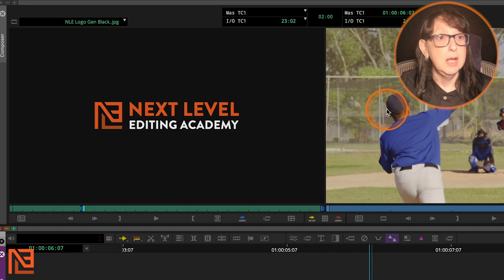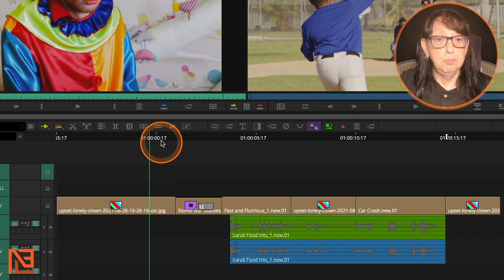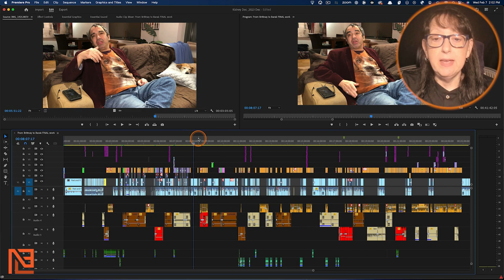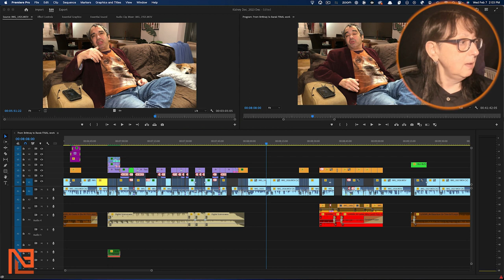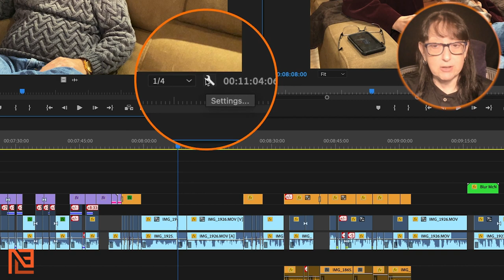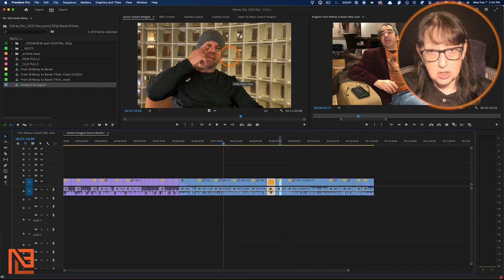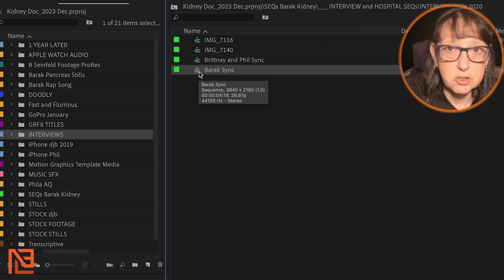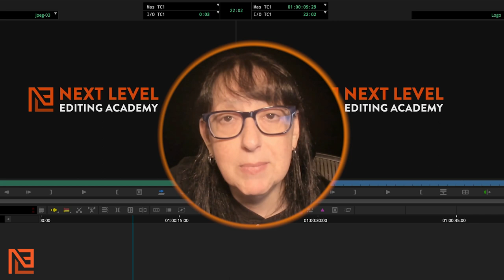Premiere Vs Avid - Source Record Toggle Battle of the Editing Titans!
If you are ready to take the leap and Master Avid… sign up for NLE Academy's Signature self-directed Avid course. EVERYTHING you need to be proficient on Avid!

0:00 Intro
0:08 Avid
3:12 Premiere
6:07 Best Use Case - Premiere
8:27 Outro

Discover the power of Toggle Source Record in Avid and Premiere Pro! 🎬 In this comprehensive tutorial, I guide you through the seamless process of toggling source records in both editing platforms. From Avid's precision to Premiere's flexibility, learn how to cut, sync, and edit sequences effortlessly. 🚀 Enhance your editing skills with insider tips and find out why Toggle Source Record is a game-changer! 🔧💡

Next Level Editing Academy is an online International Editing Academy that works with full-time Video Editors, Emerging Video Editors, and Assistant Editors to help them FINALLY edit the kinds of stories that excites them in the genres love.

We work with folks who are interested in leveling up their editing skills so they can tell better stories editing Documentaries, True Crime, Narrative/Scripted Films and Television, and any genre out there, we can help you get there!

From Premiere Pro tutorials for beginners all the way up to advance editing techniques in Avid Media Composer. We cover it all. Editing in DaVinci Resolve classes coming soon!

Whether we’re live over zoom… or our entirely online self-directed video editing courses we will be there LIVE for Q&As each week in case you run into any trouble! Weekly live support is IMPORTANT! Don’t take an editing course w/o it, folks.

We also offer personalized editing Mentorships that will take your career to the next level and get you into the edit chair telling the stories you love!